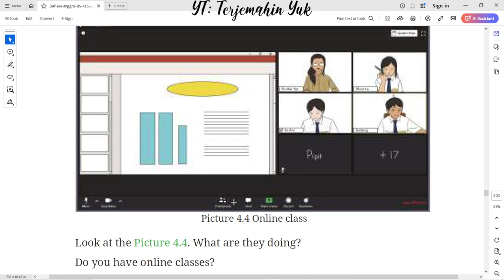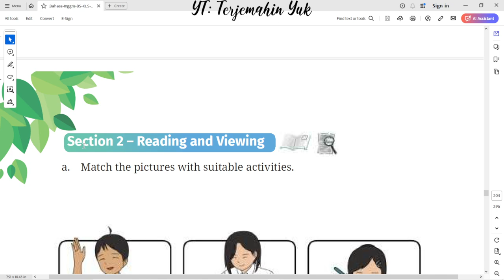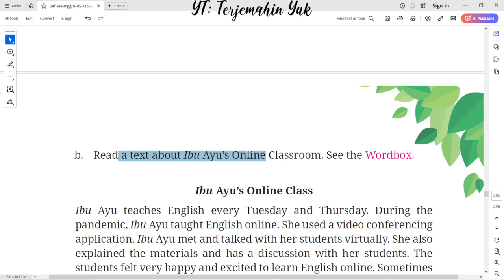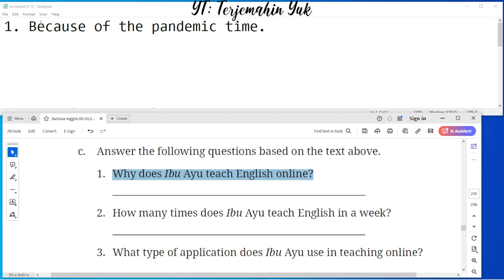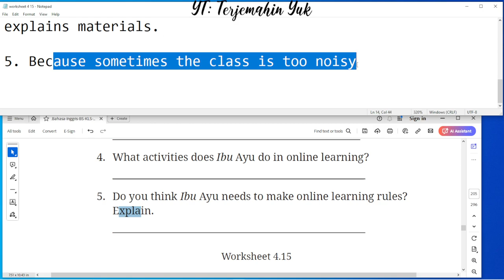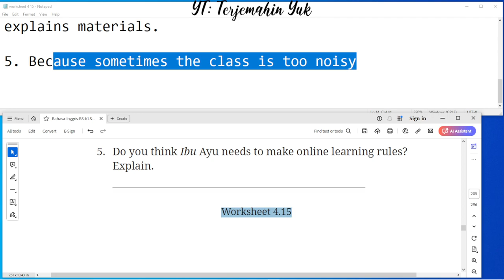Hal. 171-175 kelas 7 Terjemahan Buku Bahasa Inggris SMP Kurikulum Merdeka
Unit 2. My Online Class
Look at the Picture 4.4. What are they doing?
Do you have online classes?
If you do, does your online class have learning rules?
Picture 4.4 Online Class
Section 2 – Reading and Viewing
Worksheet 4.14
Ibu Ayu’s Online Class
Worksheet 4.15

terjemahin yuk
terjemahinyuk
terjemahkan yuk
Tingkat Lanjut
kunci jawaban
belajar bahasa inggris
pelajaran
halaman